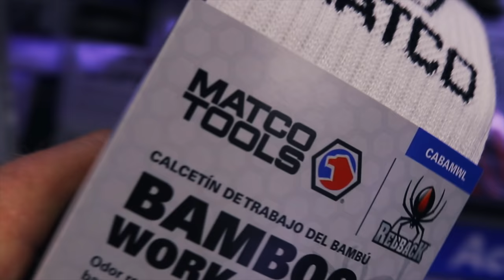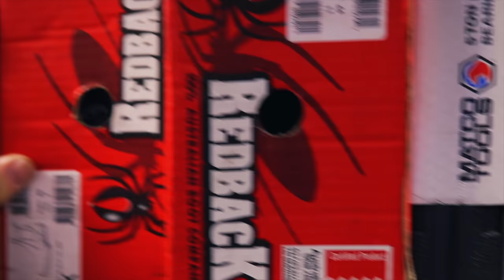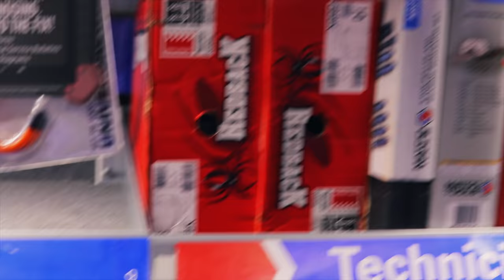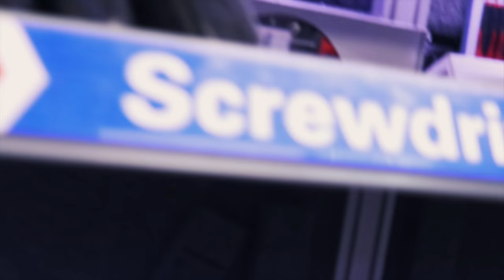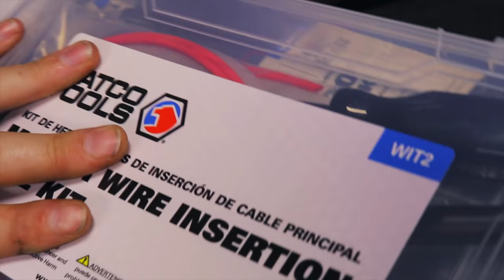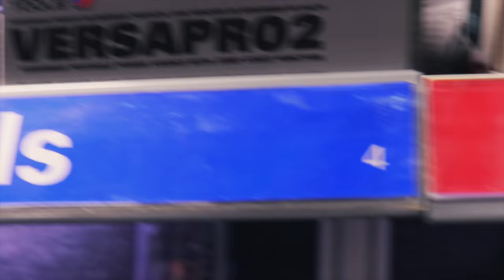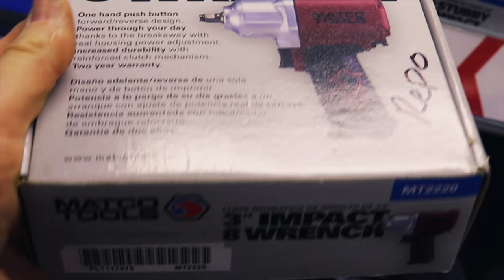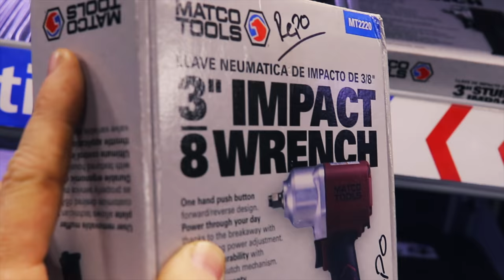Matco Socks? Made From Bamboo? Let’s Try Them Out !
Matco Socks?? Let's Try They Out.

Milwaukee 3/8” adapter to convert your impact into a 1/4” bit driver:

Vampire Tools 8” Extraction Pliers (these things are amazing):

Knipex Cobra Pliers (some of my go to Pliers):

Streamlight Stylus Pro Rechargeable Flashlight (I carry this in my pocket daily):

Koon Trucking
200 Davidson Dr.